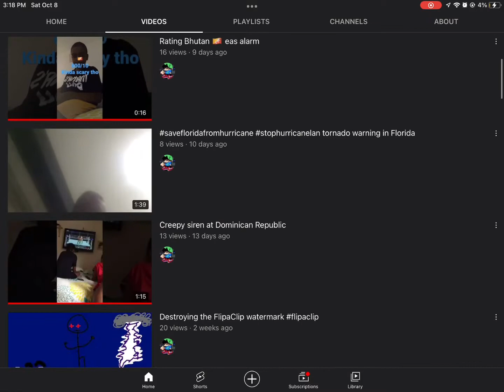YouTube says I’m from Malta 🇲🇹 the country